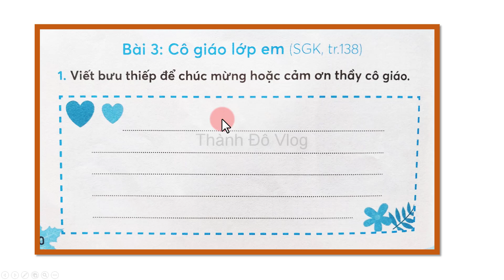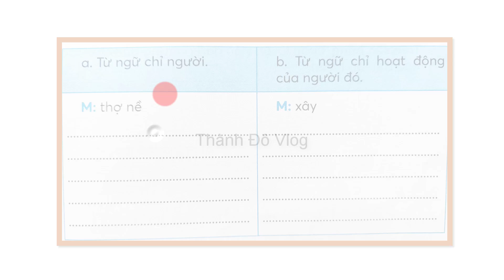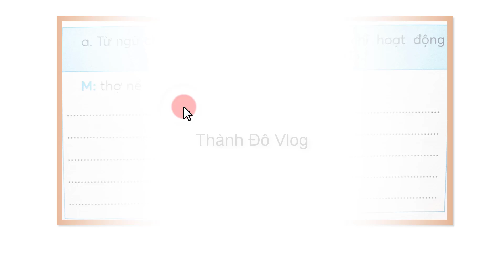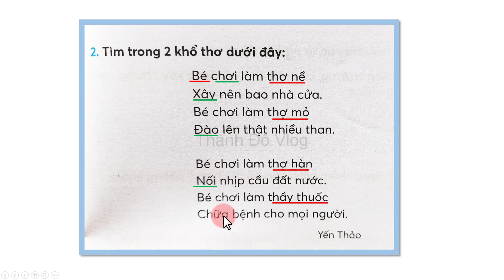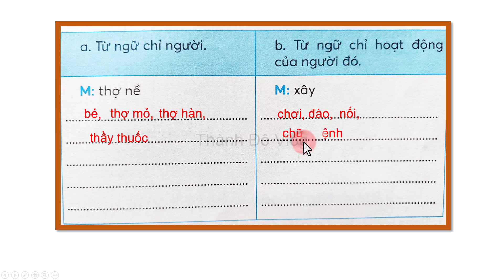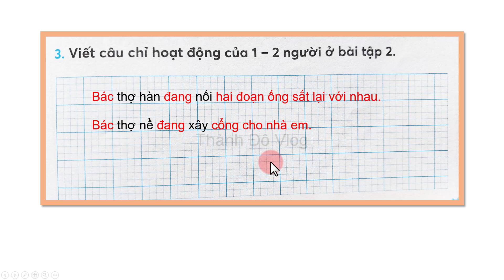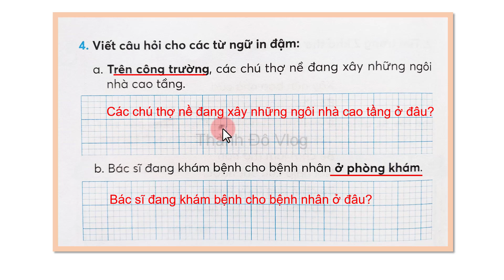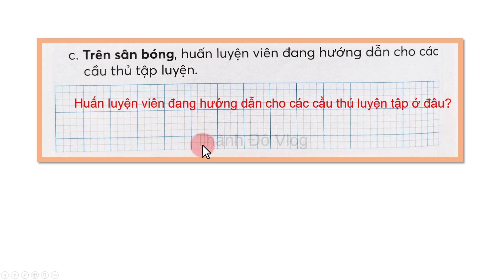Vở bài tập tiếng việt lớp 2| chân trời sáng tạo trang 90,91| Bài 3 cô giáo lớp em